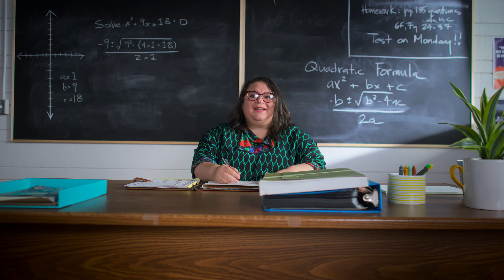Als ich als Vampir aufwachte (Staffel 2 Clip) | Trailer auf Deutsch | Netflix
Carmie entdeckt an ihrem 13. Geburtstag, dass sie halb Mensch und halb Vampirin ist – und dass mystische Kräfte das Teenieleben ganz schön verkomplizieren können.

Als ich als Vampir aufwachte
Trailer auf Deutsch (Staffel 2 Clip)
Netflix

Für Kinder, Teen-Serien, Comedyserien, Magisch, Schräg, Teen, Bekannter Soundtrack, Originell, Superkräfte, Kids, Komödie, Serie, Nachtkreaturen, Gruselig, Super-Team
Kaileen Chang, Niko Ceci, Zebastin Borjeau, Ana Araujo, Aaliyah Cinello, Thomas W. Lynch

A10 Nicht für Minderjährige unter 10 Jahren empfohlenfantasy violence